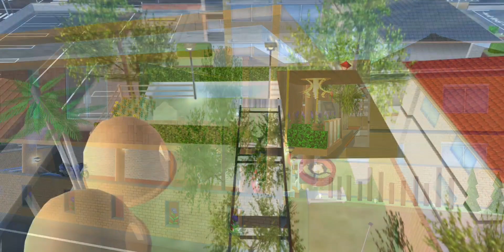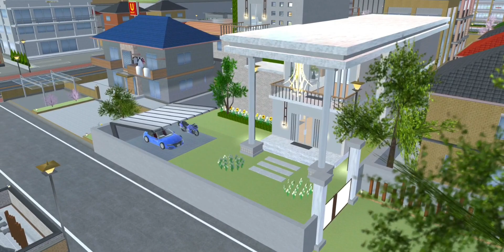แจกไอดีบ้าน Home Boy (บ้านพระเอก) ตกแต่งใหม่ ของเพื่อน ๆ ในเกมซากุระ